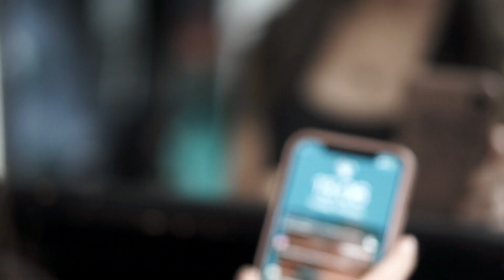Happy Valentine's Day! A BRAND NEW MUSIC SERIES - Coming soon! (Teaser Trailer)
One fine day, Abby is brushing up herself, getting ready for office. Well, not only for office from what it seems. It’s Valentin’s day! Who will she meet?
PS: This is not a makeup tutorial :)
Starring: @abbygailcaroline
Video: @barziyan
Production team: @angelezey @rentanialavinsian
Room set: @atiyadita

We play Jazz, Acoustic, Chamber, Big Band, or Mini Orchestra, and other musical format for your memorable moments!